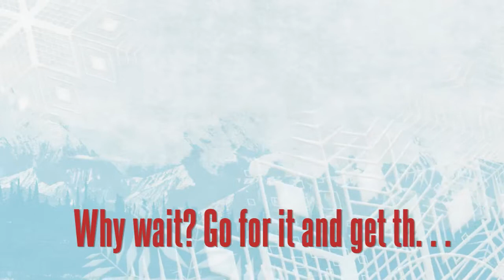flower delivery in lucknow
Need to send a gift or cake to Lucknow on your wife’s birthday
We are here for the same. You can trust us
We are the most dependable service that can’t go wrong with the gifts
We are having most beautiful cake and flower displayed on website
Why wait? Go for it and get the cakes delivered!
Log on to Winni.in
winni.in gives you the options to choose cakes and flowers according to your occasion and time. You can order for same day delivery of flowers in Lucknow, midnight delivery of flowers in Lucknow,birthday flowers delivery in lucknow, anniversary flowers delivery in Lucknow. So don't just wait order cakes and flowers for Christmas weekend.